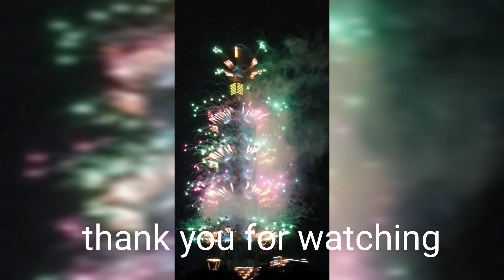TAIPIE 101 TOWER / FIREWORKS/TAIWAN 2021